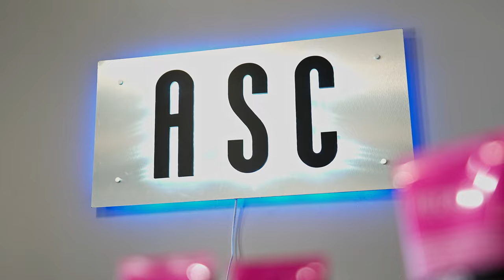Aura Salon Website Video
Video created to be loop as a background video for Aura Salon's website.